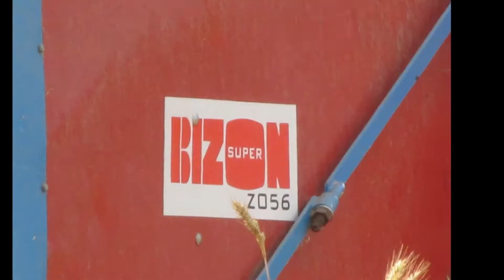Mix wakacyjny 2014 ll podsumowanie ll 160 widzów ll mafiaa władków ll HD ll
Siemanko!!
Zapraszam na mix czyli podsumowanie wakacji 2014.
Przy okazji chcieli byśmy podziękować wam za 160 subów.
Dziękujemy wam także za to że jesteście z nami już 7 miesięcy.

Polecam oglądać w 1080 HD!

!!! Jeżeli się podobało to zostaw coś po sobie !!!

Maszyny:
Valtra n92
Df 1,8 Dd
Fendt 412
kverland 4 skiby
Renault 6112
Unia 2 skiby
Bizon zo56
MTZ 82
przyczepa D47

Muzyka:
Kase & Wrethov - Kings of the World